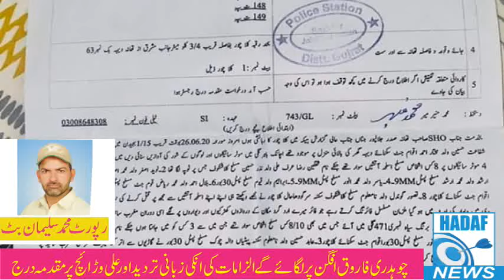ch faroq afgan aur ch ali warich#چوہدری فاروق افگن#چوہدری علی وڑائچ#کلاچور#جلالپورجٹاں